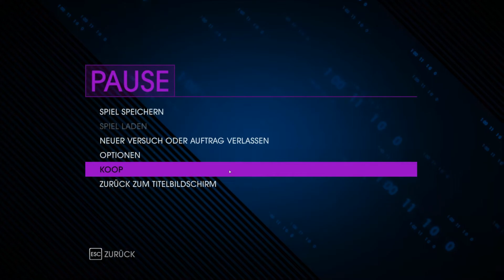Saints Row 4 #001 [Koop][German/HD+] - Das Chaos fängt an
3 Schritte zum Glück:
►Wenns euch gefallen hat, liken
►Über Kommentare oder Feedback freut sich jeder!

Viel Spaß